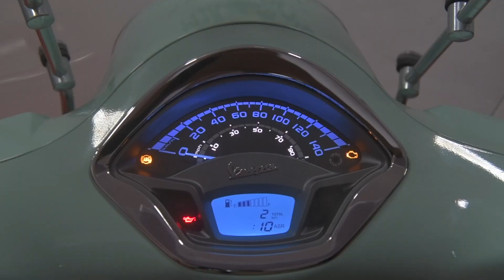vespa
איך מכוונים שעון בקטנוע הוספה שלך מבית עופר אבניר